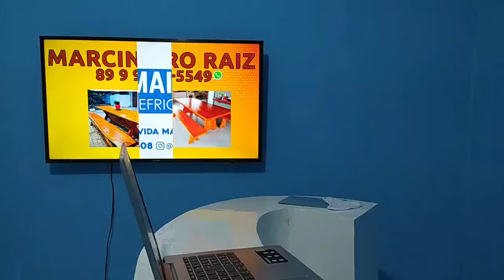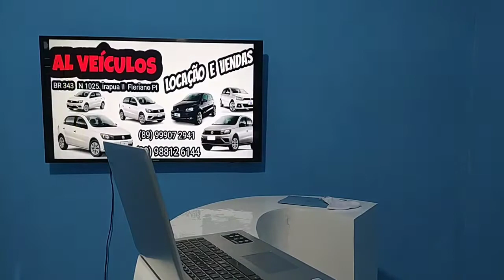EDITORIAL: A vida sem o whatsapp e o whatsapp sem a vida